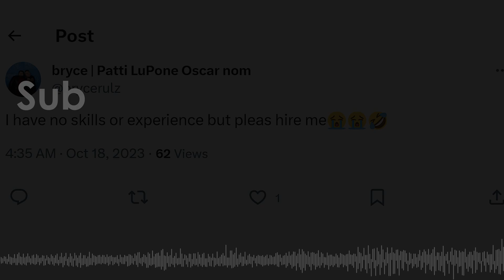Is This 90-Year-Old Senator The World's BEST Matchmaker?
90-year-old Republican Senator Chuck Grassley is being called the ‘ultimate matchmaker’.

An astonishing 20 couples have gotten married after meeting while working in his office.

Grassley shared these photos of him attending the wedding of a former aide, Nick Davis, and his chief of staff, Jennifer Heins on Twitter.

Also featured in the photo is Chuck’s wife of 69 years, Barbara Grassley.

Senator Grassley is an avid user of X/Twitter, often showing off videos of him driving farming equipment on his Iowa farm.

You may also recognise Sen. Grassley from the Iowa State Fair, which many presidential hopefuls have used as a photo op. over the years.

Here Republican presidential candidate Mike Pence is enjoying a ‘Pork Picnic in a Cup’ at the fair earlier this year. Looks delicious!

Some on social media were so impressed with Grassley’s matchmaking skills they wanted to get a job in his office to find love!